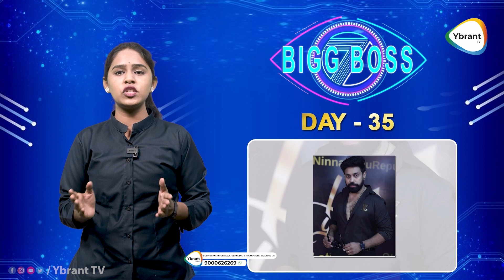BiggBoss Telugu 7 Day 36 | Biggboss Latest Episode | Ybrant TV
Watch  Here :- BiggBoss Telugu 7 Day 36 | Biggboss Latest Episode | Ybrant TV